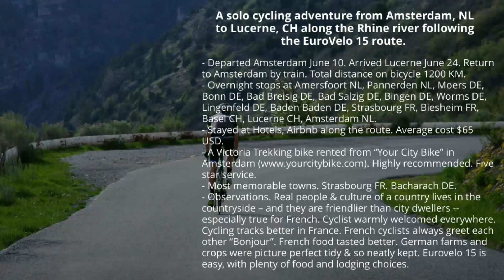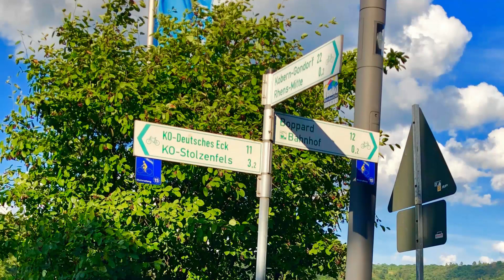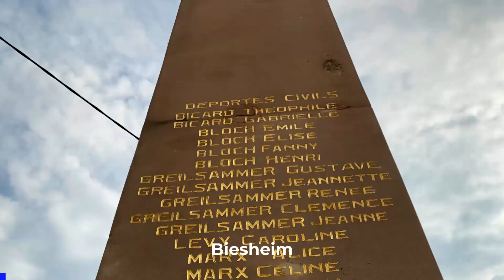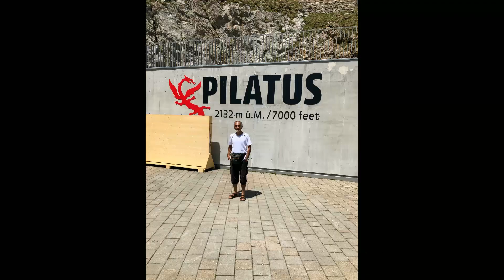Solo Cycling the EuroVelo 15 (Netherlands, Germany, France, Switzerland) June 2019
EuroVelo 15 routes, follows the Rhine River and covers the Netherlands, Germany, France & Switzerland.  This was my first multiday long distance cycling adventure.  Stayed at small hotels along the Rhine and occasioanlly took less frequented trails through farmland and small towns.  The cycling is relatively easy and most amenities can be found along the way.  There are many lovely towns to be explored.  Best of all cyclist are welcomed all over.  Cycling is one of the best ways to experience europe.  While, I did not splurge, the same trip could have been done at half the cost through better planning, mostly through camping and minimizing eating at restaurants.  There is plenty of guides and videos about Cycling in Europe and especially on the EuroVelo routes.  Highly recommended.